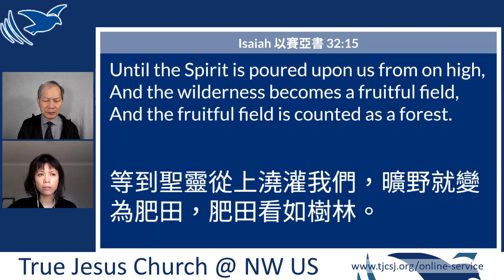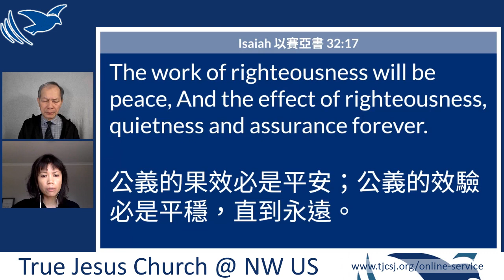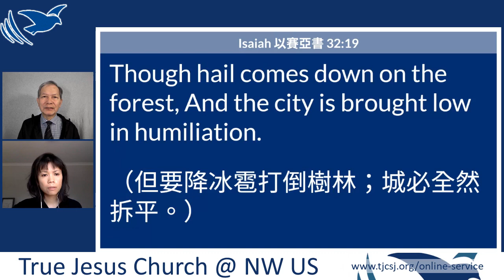Wilderness Becomes a Fruitful Field / 禱告會:曠野變為肥田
True Jesus Church of Northwest US Region

Evangelical Services and Spiritual Convocation 9/24-9/27
His Name will be called Wonderful Counselor, Mighty God 他名稱為「奇妙策士、全能的神、」
Living Faith in the Worldly Tides 時代潮流中的活潑信仰